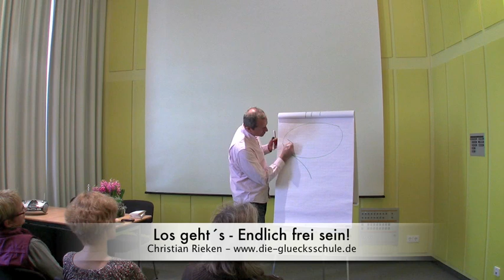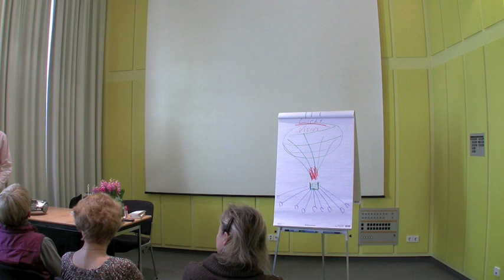Los geht´s - Endlich frei sein! Christian Rieken - human essence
Ein Happynessing Messe-Seminar-Mitschnitt vom Feb. 2012

Du bist die Chance Deines Lebens!

Dankeschön
Lilian & Christian Rieken

Werde Teil unserer Facebook-Gruppe und hol Dir wertvolle Tools, Unterstützung und Austausch

INFOS & SEMINARE
► Meine persönliche Abendmeditation: